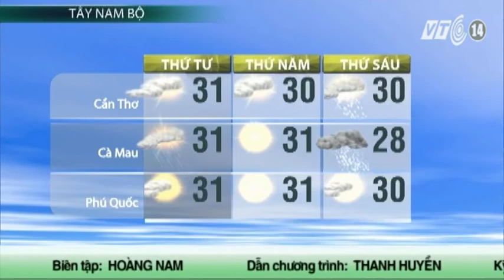VTC14_Thời tiết Cuối ngày 08.10.2013